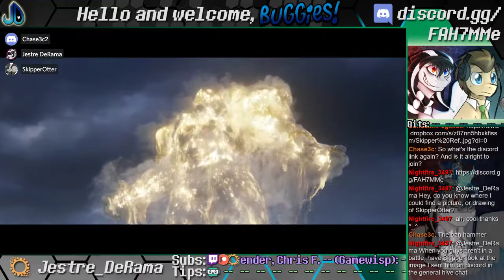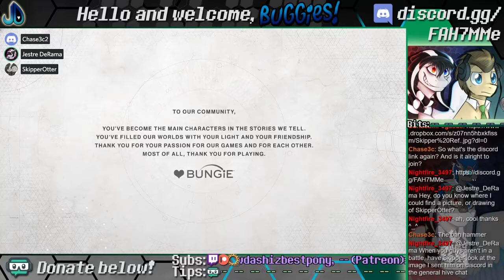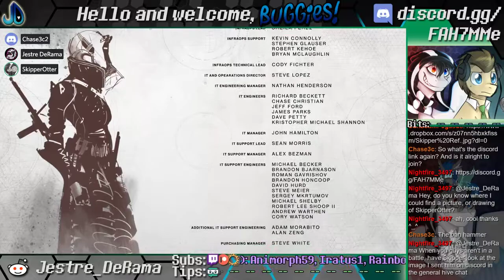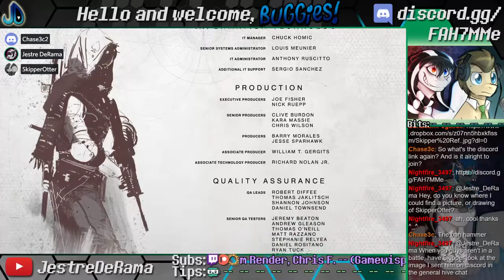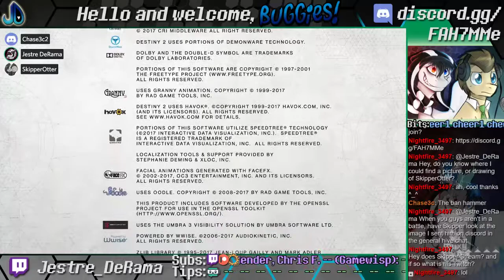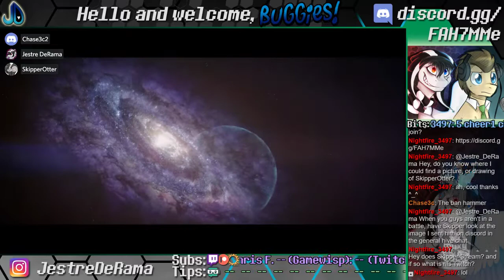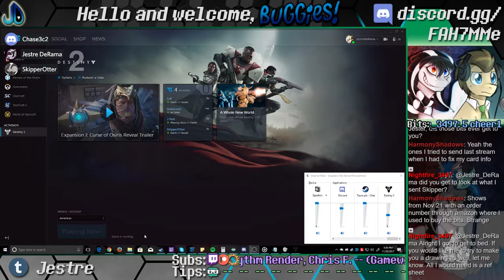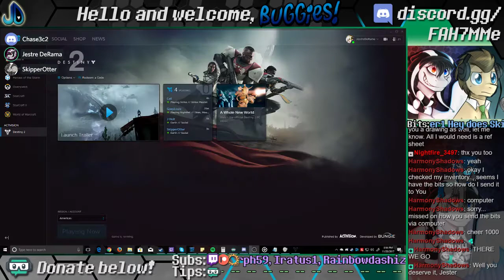Jestre and Skipper in 2017 Destiny 2 Again!?